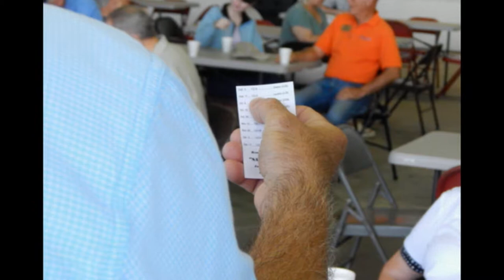South Carolina Breakfast Club - Owens - September 3, 2017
The South Carolina Breakfast Club was in action at Jim Hamilton/LB Owens Airport (aka. Columbia Downtown) on September 3, 2017.

One could not have asked for a more perfect Sunday morning for us to get together for breakfast!

That is what we and 38 other airplanes had in mind when we met at Owens Field. And, yes, we DID fly in from Hangar 25!

Thanks to Jim Herpst and the good folks of EAA242 for their always spectacular breakfast.

Thanks, also, to Peggy Roberson for allowing us temporary use of Y2 - 'cause otherwise we would have been meeting in Hangar 25...

• I Wanna Be With You (Daxten Remix) (Instrumental Version) by Loving Caliber